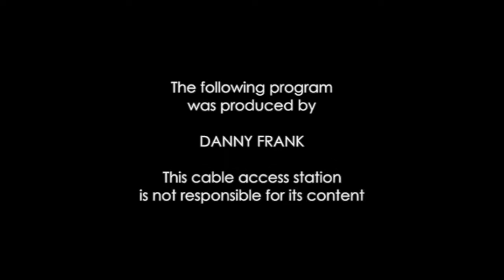Danny Frank - Guest, Laila Robins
Danny Frank catches up with Laila Robins at the Barrington Stage Company, where she stars as Ibsen’s Nora in A Doll’s House, Part 2. Laila Robins is an accomplished American stage, film and television actress.